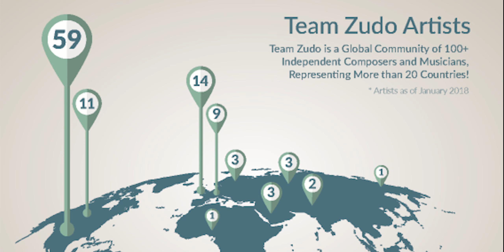WHERE the #^@% DID I GO??!!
- I haven't posted a video in almost 4 years! Where the #^@% have I been all this time?! Watch this short vlog to find out!